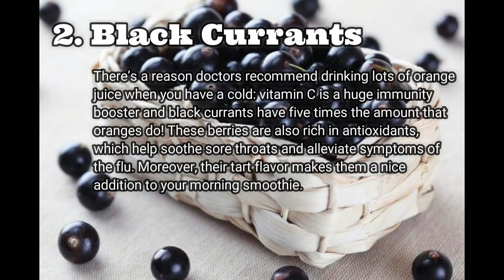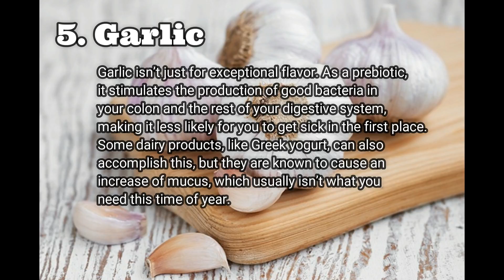5 Foods That Fight the Flu | Alafa News